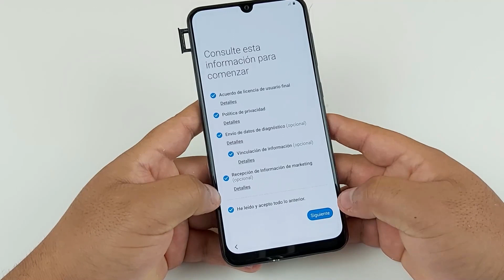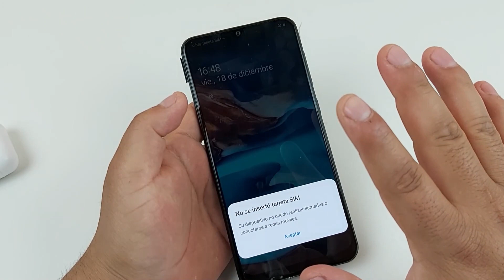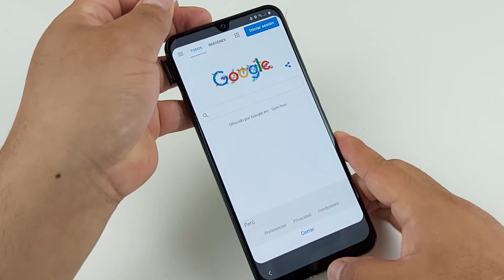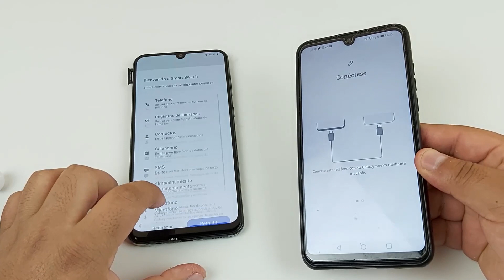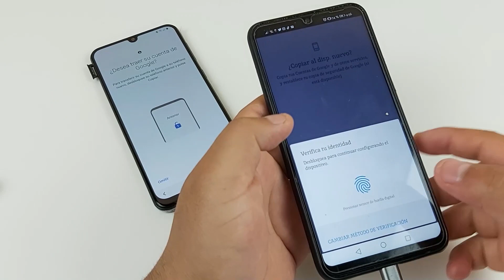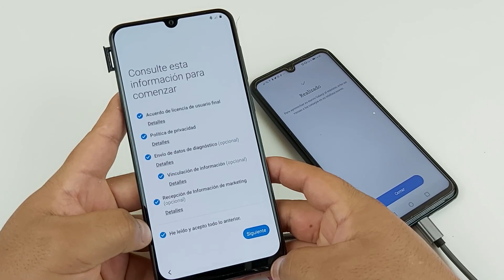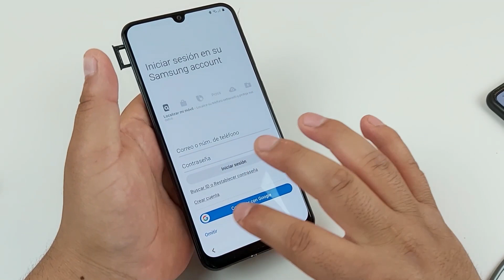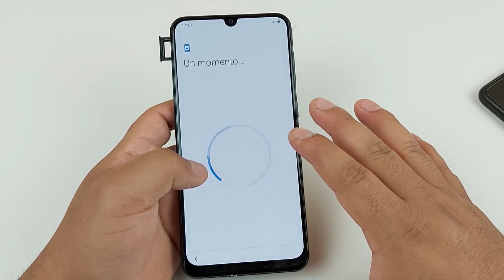Eliminar Cuenta de Google Samsung Galaxy A30 | Android 10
Quitar Cuenta de Google a Samsung Galaxy A30
Eliminar FRP Samsung A30 | Android 10

Revisión de Seguridad Android: 1 de Octubre de 2020